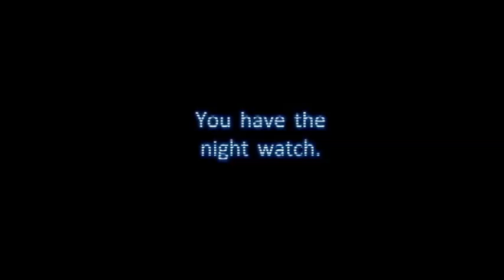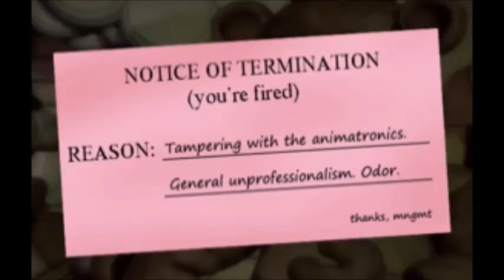FIVE NIGHTS AT FREDDYS SONG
and sub

but
most
of
have
a
good
night